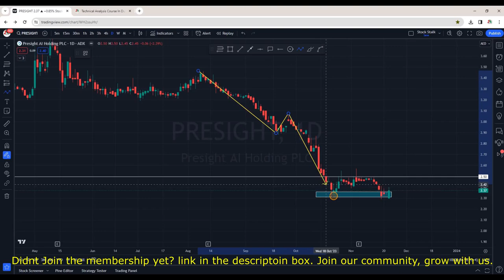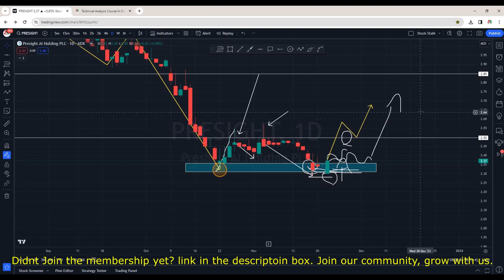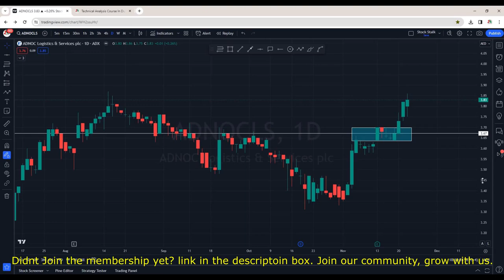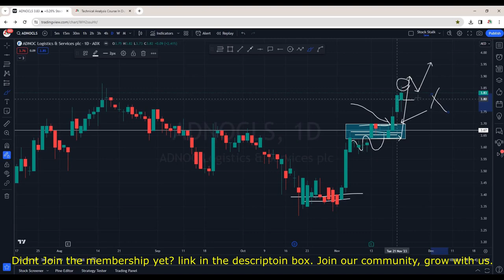This Stock Is Looking Interesting Finally !!